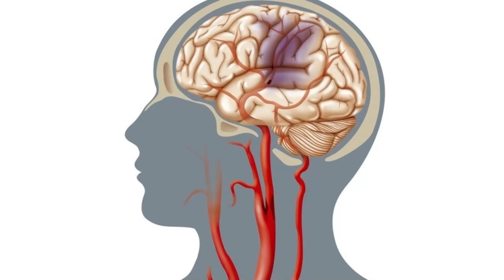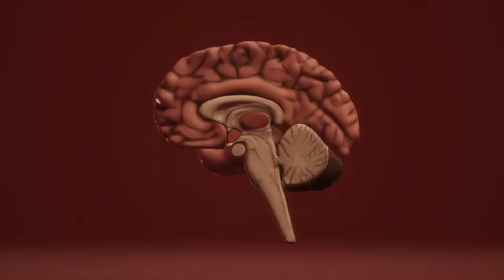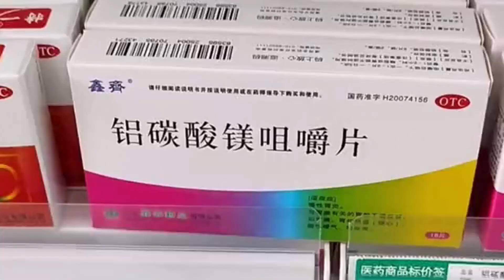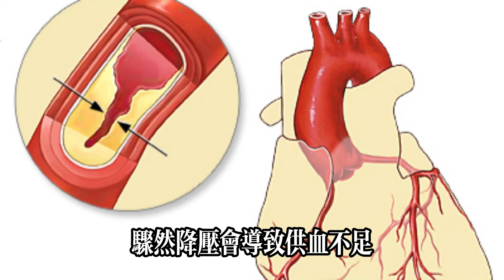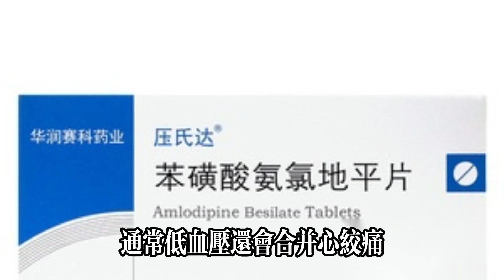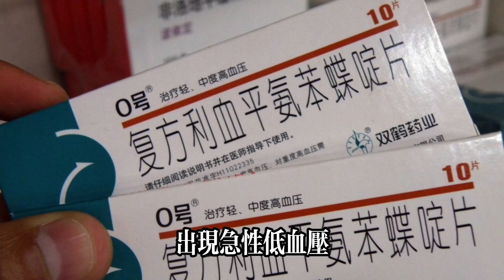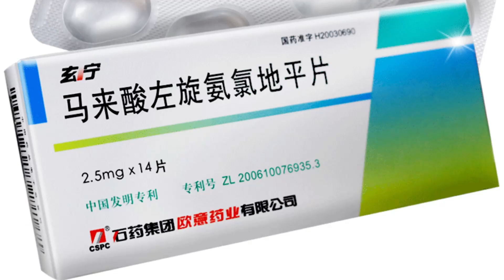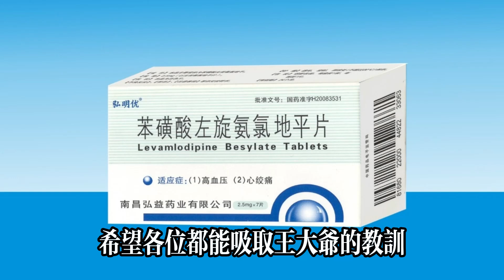吃氨氯地平卻得了腦梗，醫生嘆息：吃氨氯地平，兩個錯誤不要犯。健康常識